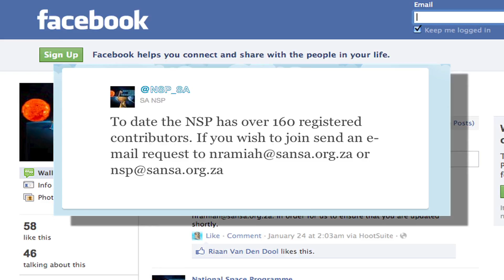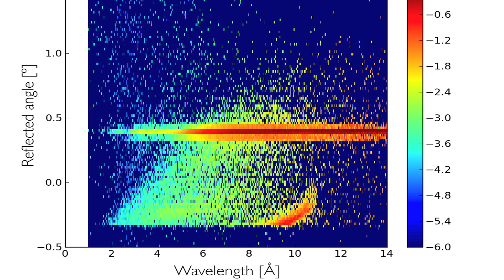The International Space Race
2000 people apply for jobs building asteroid-mining robots

Space X prepares first private trip to the International Space Station (Watch Online May 19th)